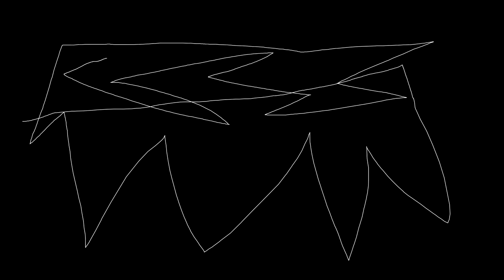Orgasm of princess - Life is a hoax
From "Life is a hoax"